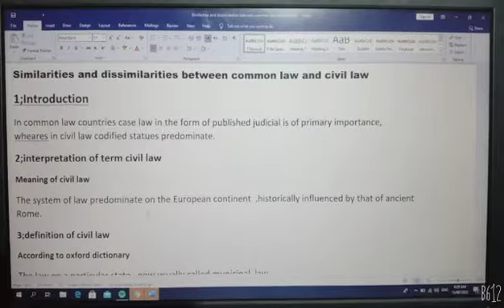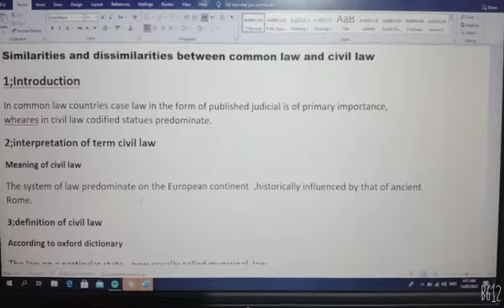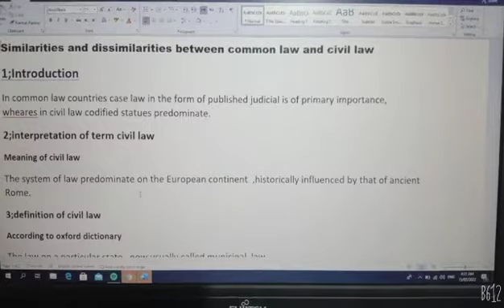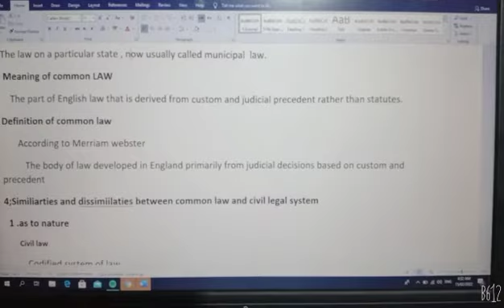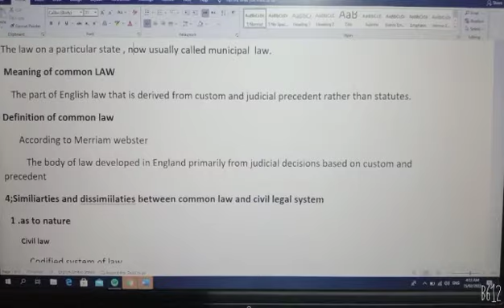Similarties and dissimilarties between common law and civil law||introduction to legal system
Similarties and disismilarties between common law and civil law ||introdcution to legal system

My name is Ayesha Areej and my aim is to provide lawful and useful vidoes to all students

For online classes and lawnotes contacts us

Ayesha legal Institution